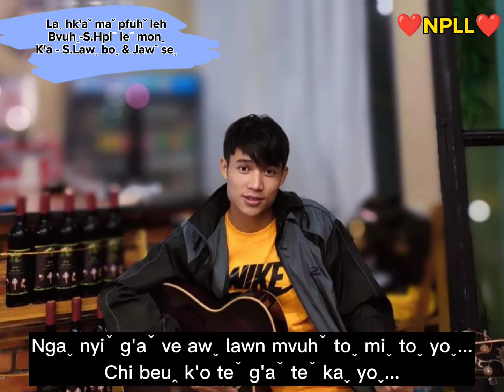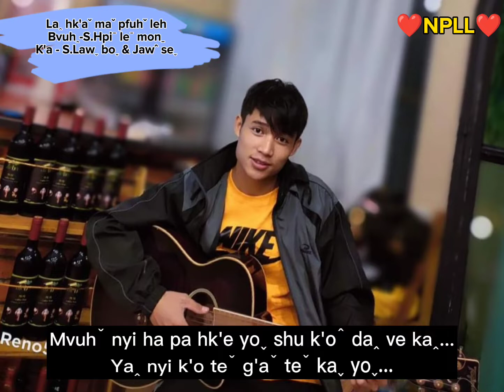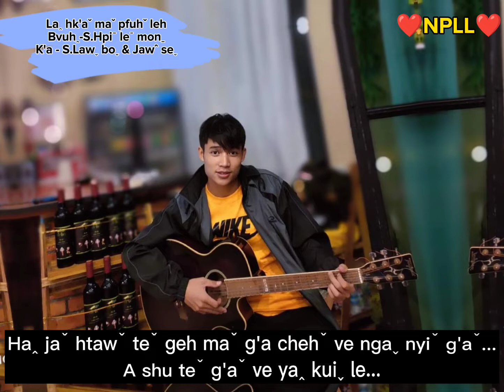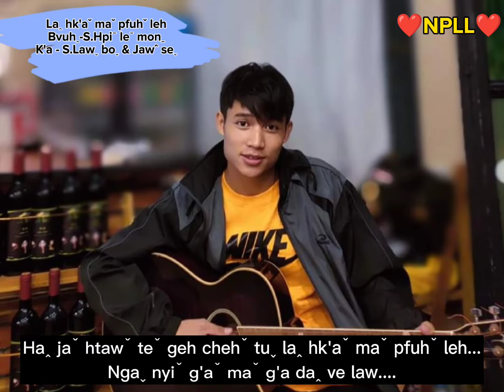Laꞈ hk'aˇ maˇ pfuhˇ leh (Lawˬ boˬ & Jawˆ seˬ)